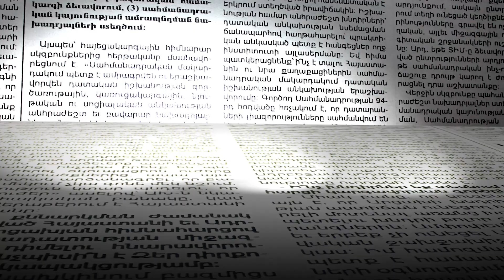Հայտնի է՝ ինչով է պատվաստվել Նիկոլ Փաշինյանը